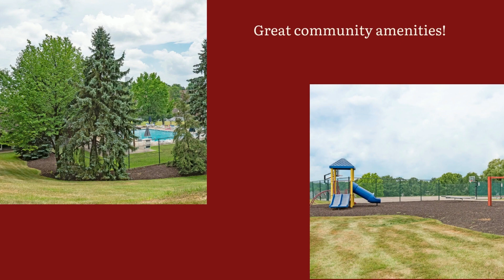5017 Hamilton Drive New Listing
New listing in Hopewell Township!